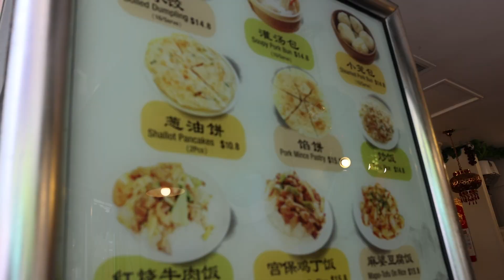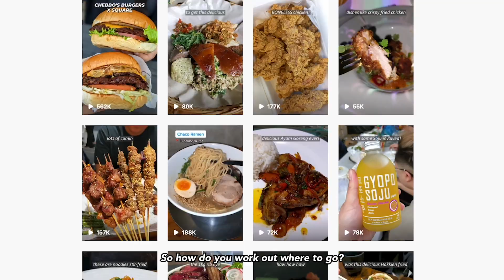Lunch with Lunch with Kevin La aka SydneyFoodBoy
The best eggplant in NSW?

I recently caught up with Kevin La, aka Sydney Food Boy, to chat food, family and barbecuing.

Kevin has become a must follow for foodies, helping people across NSW discover the best eats on offer in local communities.

His choice for lunch was Chinese Noodle House on Thomas Street in Haymarket.

It didn't disappoint.